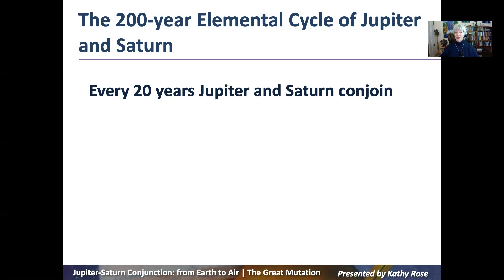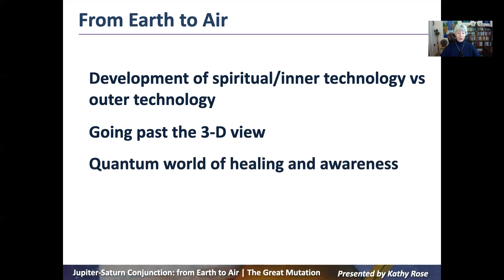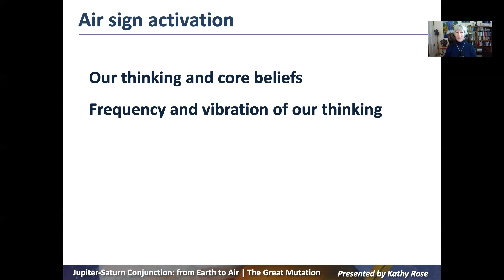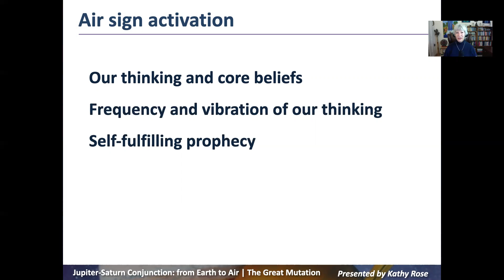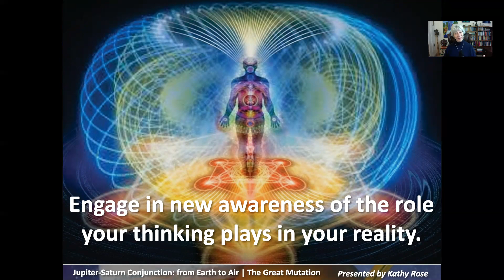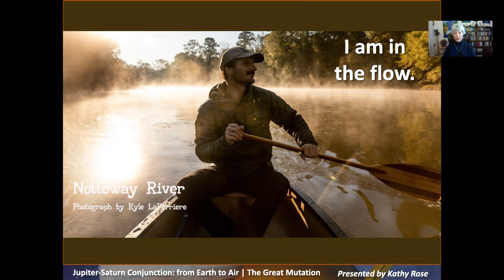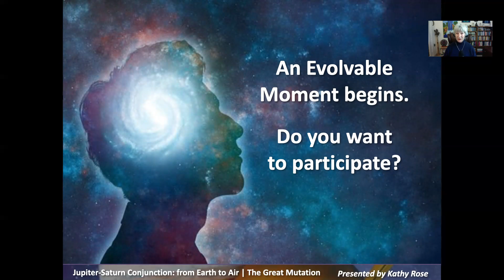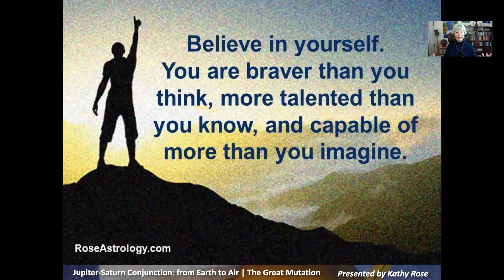Jupiter-Saturn Conjunction: From Earth to Air - The Great Mutation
December 21, 2020 marks the beginning of a new era that could change the course of humanity. This extended video presents my thoughts about and analysis of The Great Mutation.